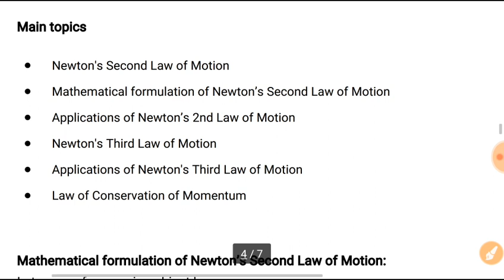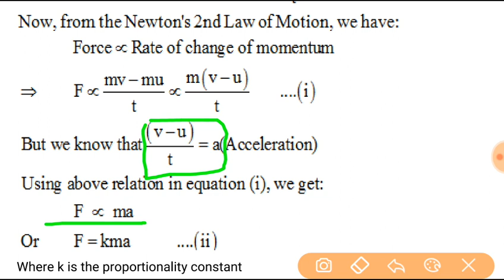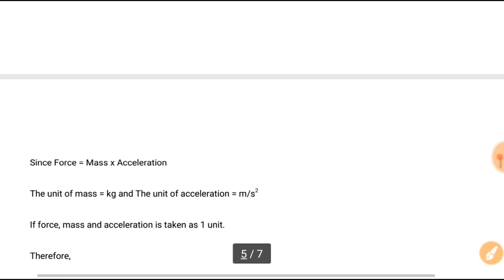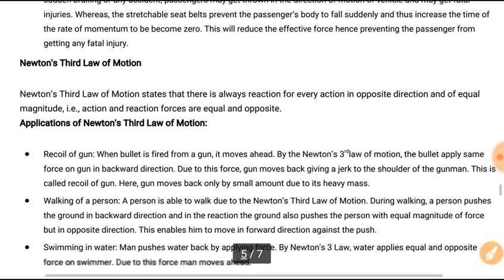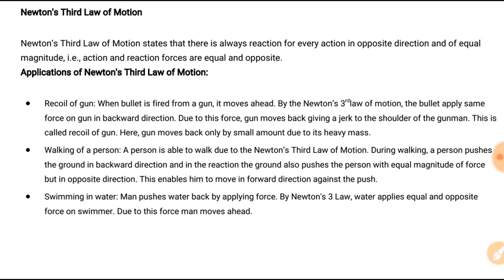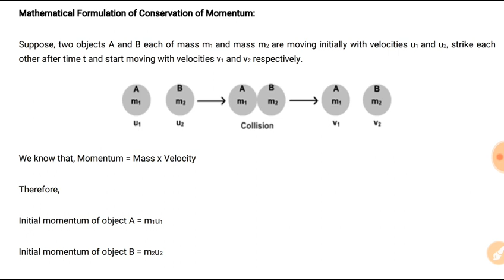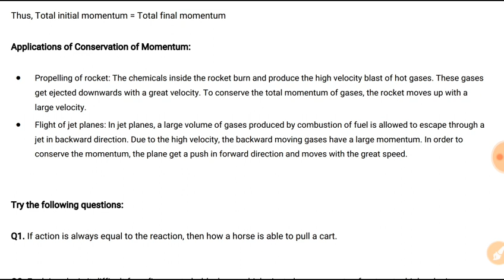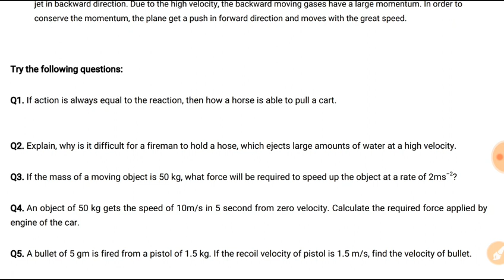NCERT 9th CLASS CH 09 FORCES AND LAW OF MOTION PART 02